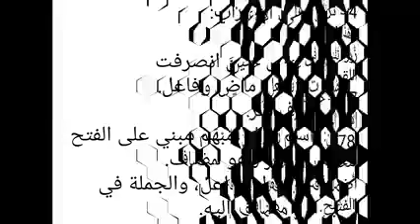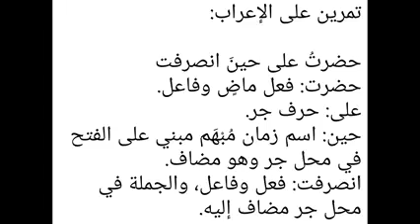١٣٥. النحو الواضح (٢) المضاف إلى ياء المتكلم (٣) ما يضاف إلى الجملة وجوبا وجوازا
١٣٥. النحو الواضح
(٢) المضاف إلى ياء المتكلم
(٣) ما يضاف إلى الجملة وجوبا وجوازا